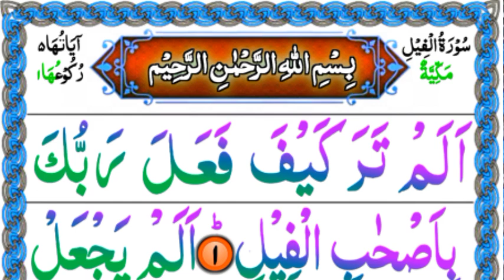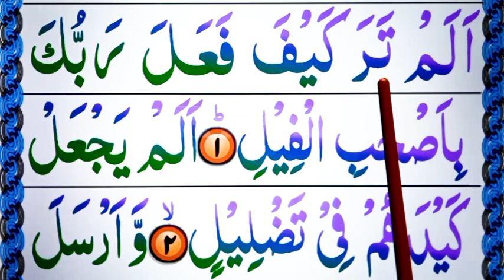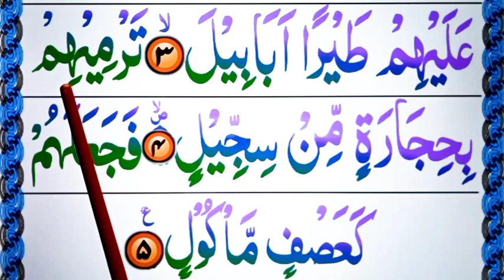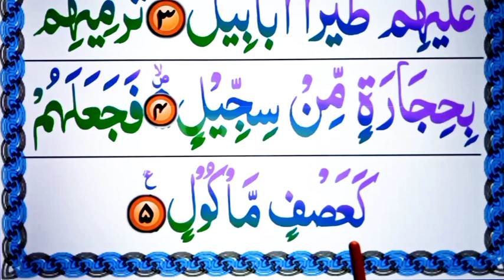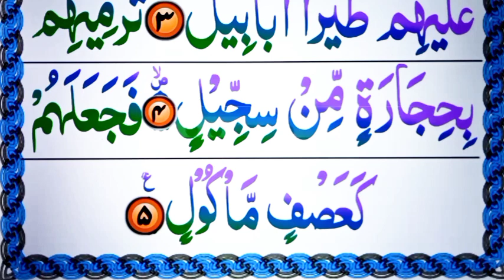Daily Quran Class:11 [ Surah Al Feel Full HD Text ] Daily Tilawat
Insha Allah in this Video Today i will Teach you Learn Daily Quran Class Surah Al Feel Full HD Text.

:(Covered Topics):

Learn Daily Quran Class.
Surah Al Feel Full HD Text.
Daily Tilawat.
Surah Feel.
Surah Al Feel.
Surah fil.
Learn surah Al Feel.